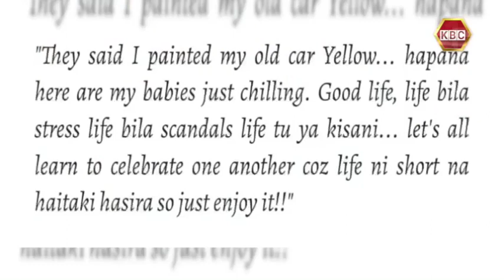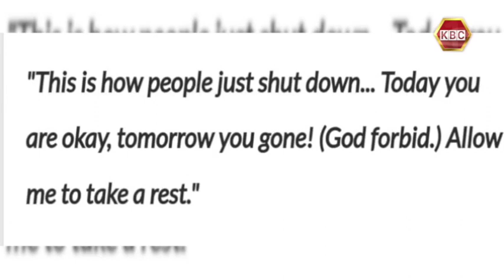What Has Been Trending: Burna Boy shows off brand new Maybach and Lamborghini.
- Willy Paul hits back at haters after getting a new yellow Merceds Benz.
- "I'll be taking a social media break" Kenyan artist Jovial tells fans.
- Keroro hitmaker Nonini awarded a humanitarian award at the Afro Awards in Los Angeles.
- Burna Boy shows off brand new Maybach and Lamborghini.
- Wizkid drops 13-track album 'More Love Less Ego.'
- Shembeteng ambassadors sing the National anthem in Sheng.